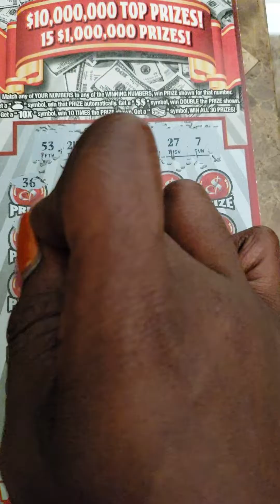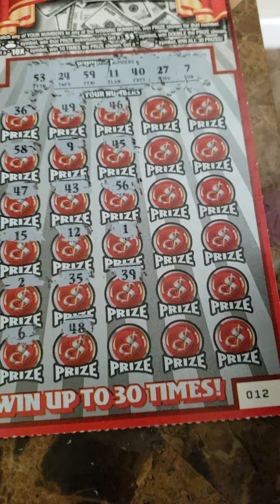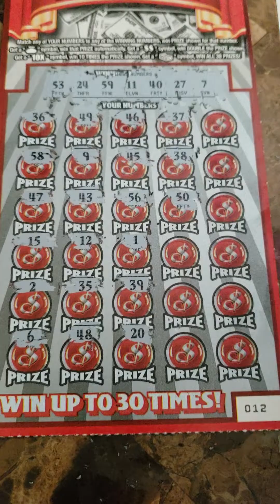ILLINOIS LOTTERY $30 SCRATCH OFF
Looking for CLAIMERS💰💲